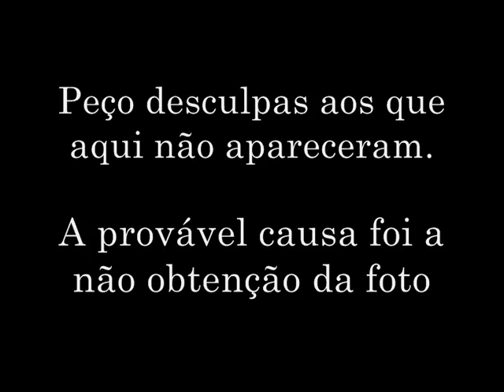Engenharia Química Uerj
Turma 2008.2